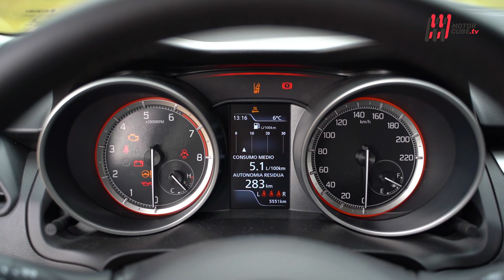NEW SUZUKI SWIFT HYBRID 1.2 TOP 2023 - FIRST TEST DRIVE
Vorrei un’utilitaria spaziosa, compatta negli ingombri, che non costi tanto e che mi duri tanti anni. E perché proprio una Suzuki?
30 anni all’anagrafe e 6 generazioni che hanno scritto il successo di Suzuki Swift.